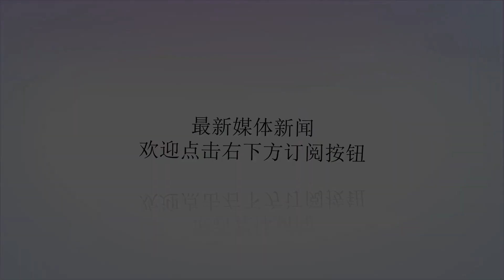说英雄谁是英雄：第一无悬念，汤神、欧文无榜凄凉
谢谢！联盟就像是江湖，东西两派年年打得你来我往，西派高手层出不穷，勇士一门几近创建王朝，一统江湖。东派虽近年来略显疲软，各门派实力逐渐削弱。但尚留一只马革裹尸的铁骑可与那西派众多得道的门派一决高下，虽然各门派大将有转投其它门派的消息，但江湖就是江湖，英雄好汉也总该有个座次。接下来我们一一揭晓。第10名：德雷蒙德-格林勇士队除了杜兰特、库里和汤神3个逆天级的的巨头，还有一个叫格林的全能铁血战士，不仅进攻全能，而且防守也是全能，防守位置可以从1站到5，弱点都很少！勇士能成就这个死亡五小的阵容，最关键的一环就是格林这个C，作为对手他很可怕，作为队友却是总冠军不可或缺的一块拼图。第9名：扬尼斯-阿德托昆博字母哥，扬尼斯-阿德托昆博，因为名字英文数字太长，被戏称为字母哥，字母哥身高2米11，而臂展2米21，司职小前锋，他可以像后卫一样运球打内线，也可以组织进攻，上个赛季他上场35.6分钟得到22.9分+8.8篮板+5.4助攻+1.6抢断+1.9盖帽的数据，相比上几个赛季，字母哥每一年都在进步，只是他的投篮现阶段非常不稳定，但是字母哥现在只有23岁，还非常年轻，成长空间非常值得期待。第8名：安东尼-戴维斯安东尼-戴维斯，中国球迷称呼其为浓眉哥，浓眉哥一进联盟已经有被媒体捧为未来联盟的领军人物，出色的得分手段和防守，只是成绩总是出不来，还容易受伤。希望这个未来第一人不要掉出前十的行列。第7名：克里斯-保罗圣保罗终于忍受不住摸不了西决的地板，决定去火箭队和哈登并肩作战。圣保罗，不用多说联盟顶级控卫，12个赛季中9次入选全明星、8次入选联盟最佳阵容、9次联盟最佳防守阵容，曾经两次跟随美国队得到奥运冠军。第6名：拉塞尔-威斯布鲁克拉塞尔-威斯布鲁克，作为16-17赛季常规赛的得分王、MVP，身体素质强悍到爆炸，他的带领下雷霆常规赛取得47胜35负的战绩，排名西部第六，这个赛季希望能狙击勇士队。第5名：詹姆斯-哈登离开了最佳防守球员卡戴珊的严防逼抢，上个赛季哈登迎来了爆发，是16-17常规赛MVP最有力的竞争者之一，一己之力把火箭带到常规赛西部第三。第4名：科怀-伦纳德卡哇伊伦纳德，马刺现在的当家，每一年解锁一部分技能，现在已经扛着马刺的大旗稳步向前进了，在联盟算得上是好手，却算不上顶尖，可以排在20名以内，伦纳德为什么能排第四？排名不是单单只看的份那些数据的，不然欧文随随便便排前10，而是看他有没有左右战局的能力，而且因为他在马刺队，这样一个特殊的球队中，每个人都是那么无私，球队只有教练7*41-才能得30分，其他的球员平均分不能超过30，不然波波很生气，后果是轮休，希望下个赛季伦纳德不收伤病的影响，-+能给我们看到精彩的马勇大战。第3名：斯蒂芬-库里斯蒂芬-库里，现阶段改变NBA常态投篮射程的人，当中圈投篮成为常态，还有谁敢放他运球过半场，比起15-16赛季的30分得分数据有所下降，也是和格林同样一个原因，因为有超级得分机器杜兰特的存在，他已不需要承当这么多火力了，但是毕竟同样也是巨头般的存在，看家本领3分出手之快让人防不胜防，娴熟的技术能把人晃得晕头转向，具备领袖气息了。第2名，凯文-杜兰特凯文-杜兰特超级得分机器，15-16赛季结束后，因在雷霆看不到夺冠希望，加入了那时候拥有库里、汤神和格林的勇士队。开赛季的勇士一度被觉得内线是纸糊一样。不过他们能客服困难，把勇士队打造成无限火力的球队，特别是杜兰特，虽然得分有所下降，但是身上百般武器样样让人胆寒，现阶段这个联盟第二的位置是比较稳的。第1名：勒布朗-詹姆斯勒布朗-詹姆斯现役联盟第一人，不管是ESPN、美国媒体NBAMath还是体育画报都排他为联盟第一人，应了邓肯说的那一句“未来是你的”，刚进联盟的詹姆斯已开始被称为“小皇帝”，以强悍的身体和出色的组织能力统御联盟，在他身上可以看到“天赋”+“努力”。